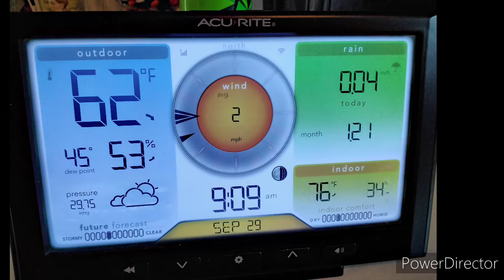Daphne Weather Cat September 29, 2021 Colorado Ptarmigan Fire Update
A daily weather report by Daphne Weather Cat September 29, 2021 Westminster, Colorado USA. Colorado Ptarmigan Wildfire Update
Daphne is 12 years old black and gray long hair cat who loves weather and playing with her friends.  Follow (Free )